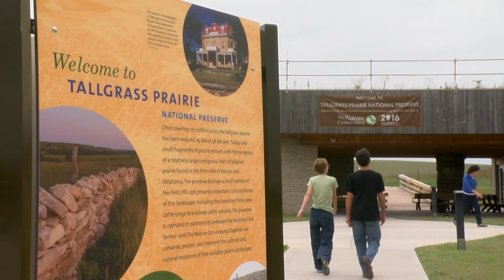Documentary Premiere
Announcing the public premiere of our documentary on the Tallgrass Prairie National Preserve. 211. Come & meet the filmmakers and some of the two dozen local folks who appear in the show! 7pm Saturday, Nov. 12th, 2016 at the Granada Theater in Emporia and/or 1pm on Sunday, Nov. 20th at the Wareham Opera House in Manhattan.